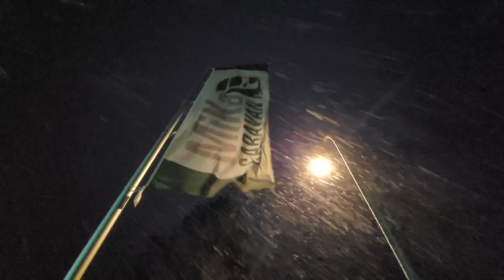Das 3. Türchen von unserem digitalen Adventskalender wird geöffnet.